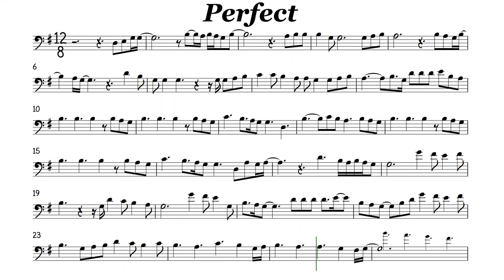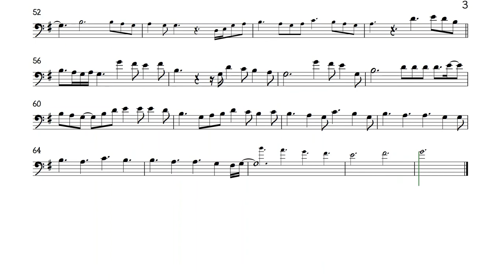Perfect Cello Trombone Sheet Music Backing Track Play Along Partitura